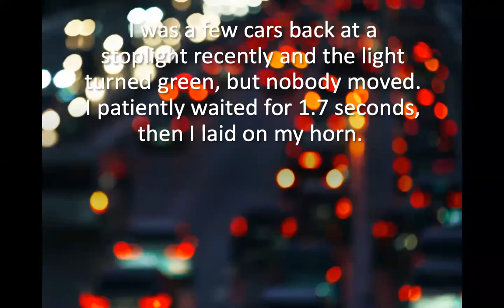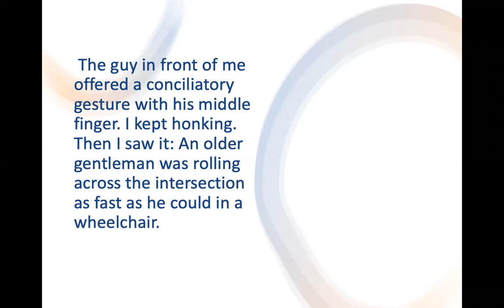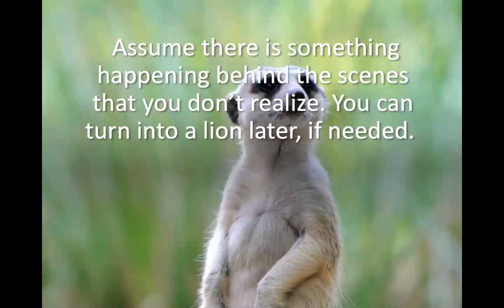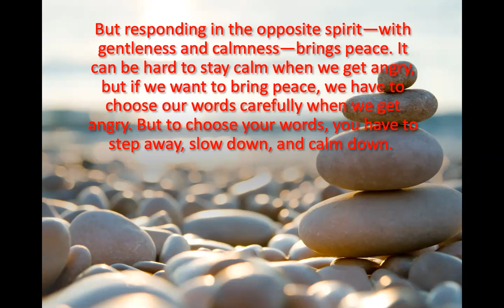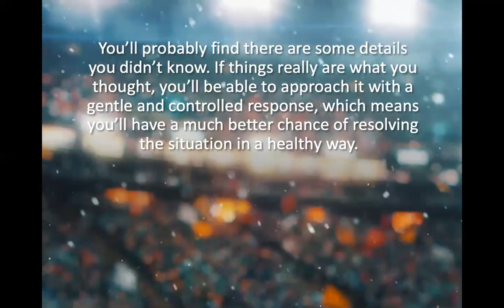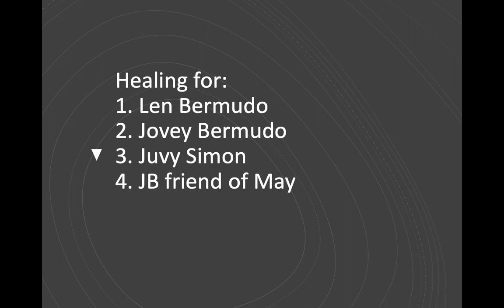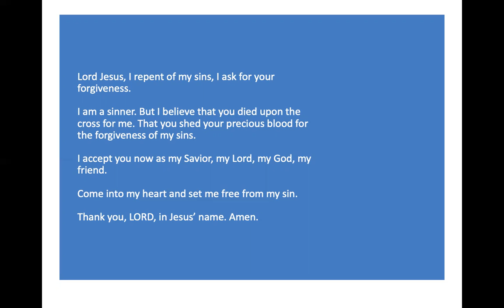Calm the Roaring Lion of Angerby Pastor Jeff Padre Guiwa 1/21/2021 Nourish my Soul